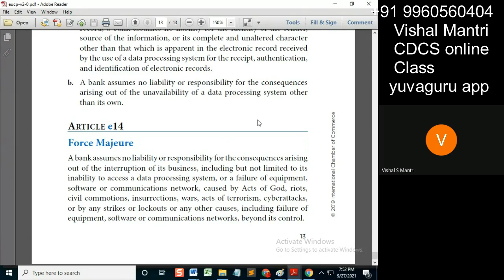CDCS class eUCP Incoterms 26092021 watermark#shorts22